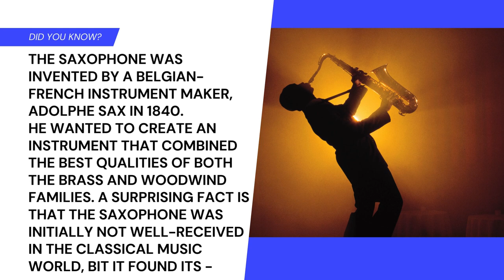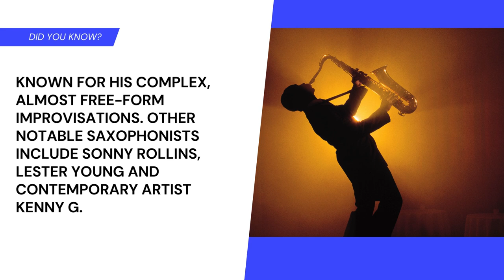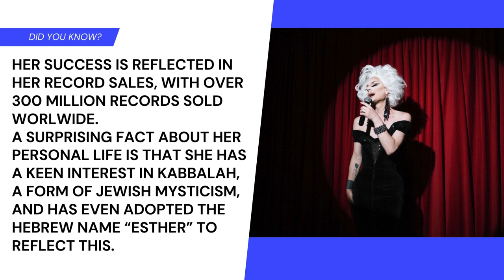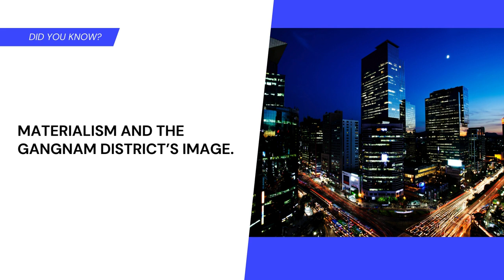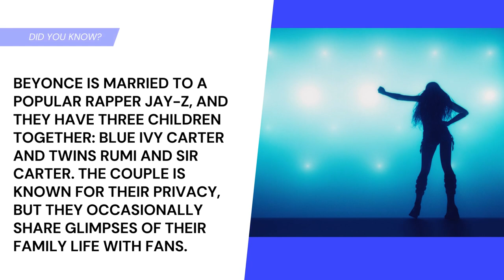How Well Do You Know Music? Test Your Trivia Skills!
Music from Uppbeat (free for Creators!)

Are you ready to test your musical knowledge? Dive into our latest music trivia video, where we challenge your expertise across genres, artists, and decades! From iconic hits to obscure gems, join us for a fun-filled journey through the world of music.